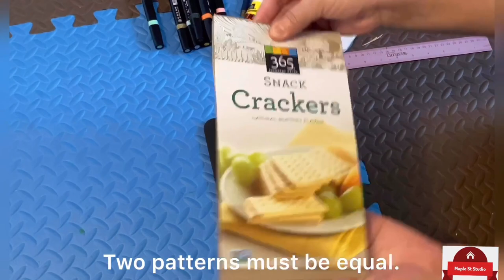DIY Puzzle made by recycle Cardboard (cereal / cookies etc). Craft to do when you are bored !!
We do not make any warranties about the completeness safety and reliability. Any action you take upon the information on this video is strictly at your own risk and we will not be liable for any damages or losses. It is the viewer’s responsibility to use judgement, care and precautions.

Things you need:
Recycle Cardboard (cereal / cookies etc.)
Pen / Pencil
Colors (  Not compulsory/ Any type)
Measuring scale
Paper Cutter
Glue Stick
Working Table

Safety first and have fun !!!